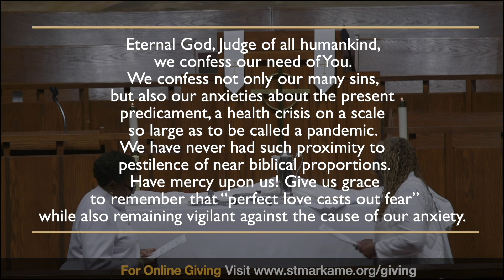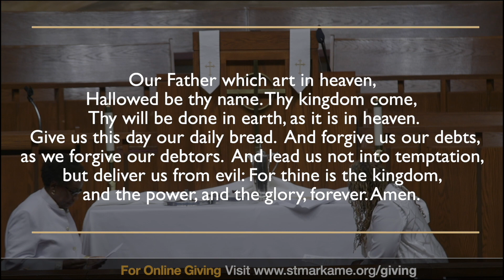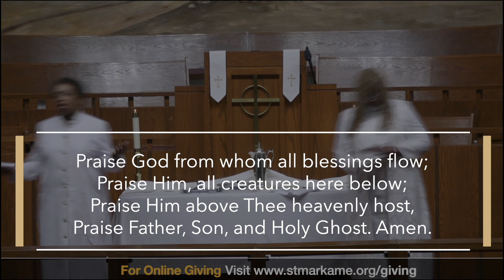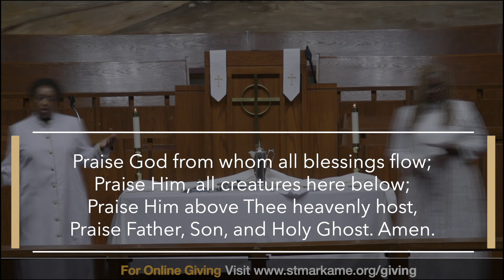St. Mark AME Communion | Oct 4, 2020